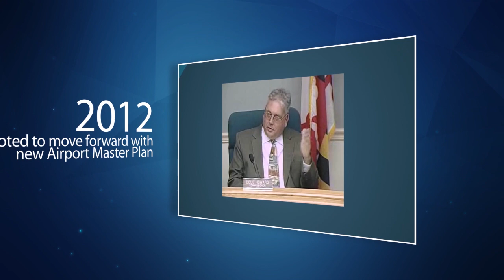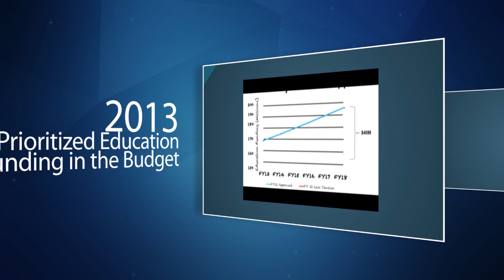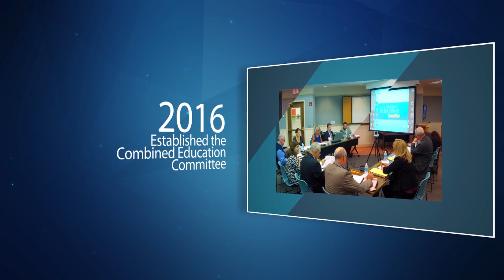8 Years of Service~ Commissioner Doug Howard